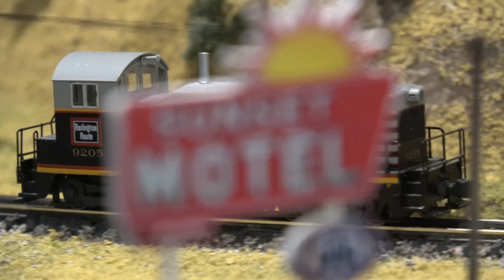29 Colorado & North Western Running Session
Just a few clips from previous videos